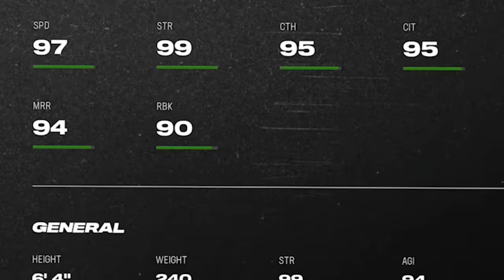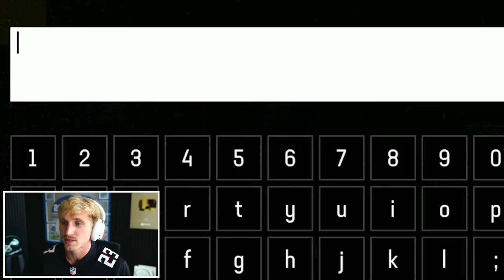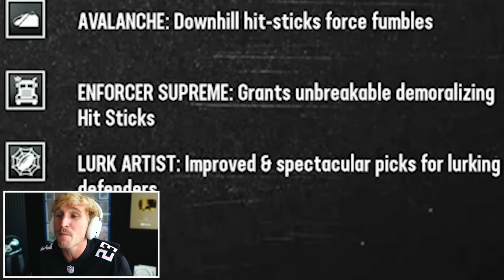The FINAL Super Bowl! Wheel of MUT! Ep. #78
the FINAL super bowl gents! after 78 episodes (the most ever) we land on the final full season super bowl... but don't worry my son. a grand finale is in the works... ENJOY!!!